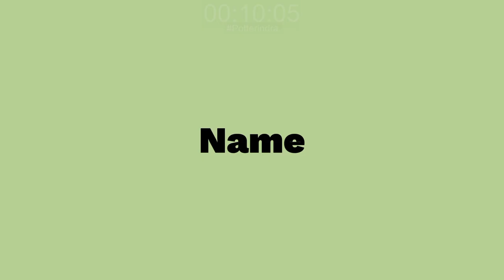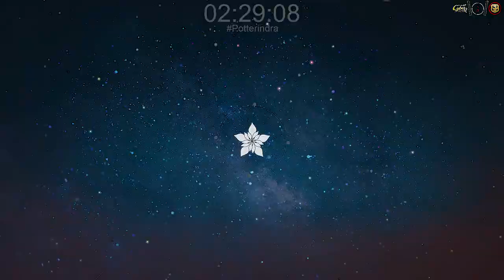Guide Cole Quest NORMAL - Atelier Resleriana #16